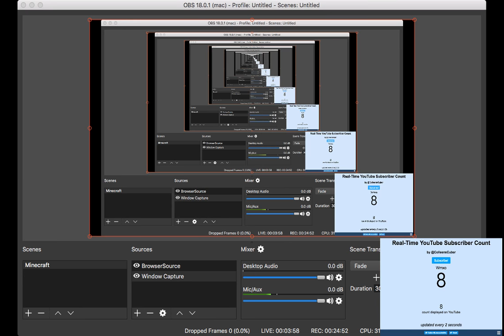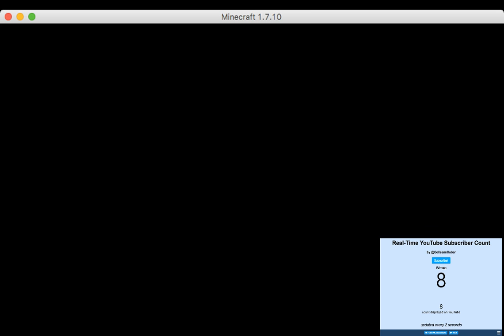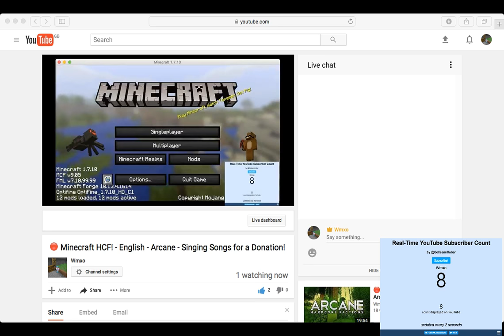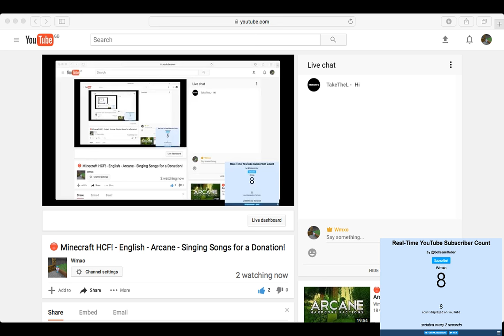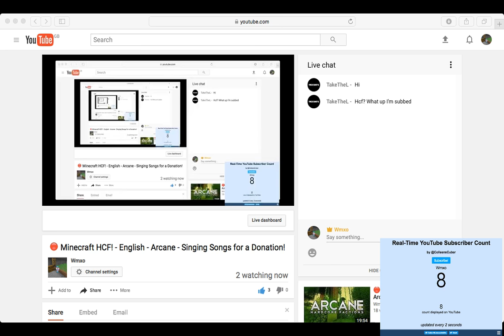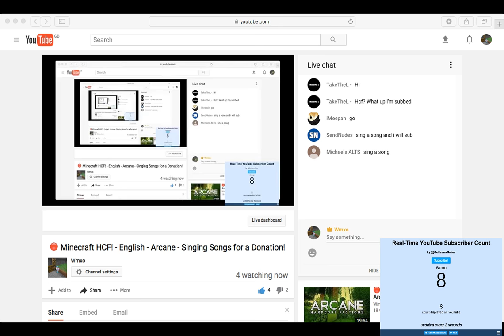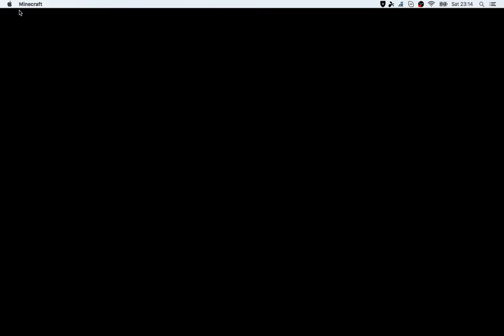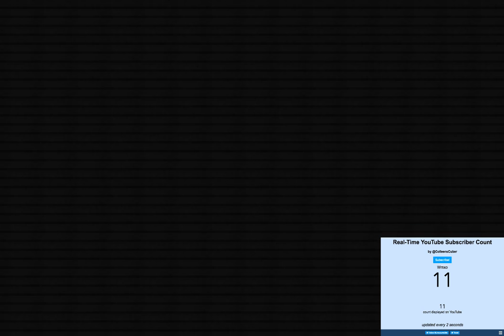🔴 Minecraft HCF! - English - Arcane - Singing Songs for a Donation!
Minecraft HCF IP: Arcane.cc